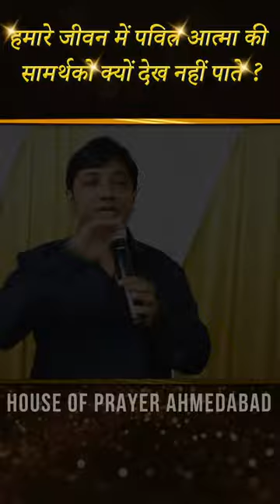हमारे जीवन में पवित्र आत्मा की सामर्थको क्यों देख नहीं पाते ? | 𝐇𝐢𝐧𝐝𝐢 𝐂𝐡𝐫𝐢𝐬𝐭𝐢𝐚𝐧 𝐒𝐡𝐨𝐫𝐭𝐬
/ hopindia